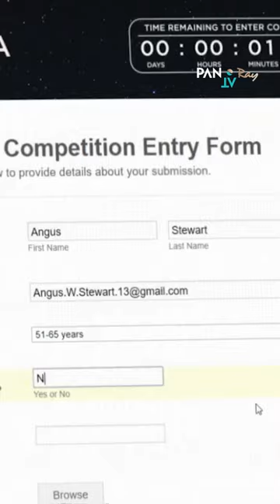ASTRONAUT // PANTARay.TV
Sein ganzes Leben lang hat Angus Stewart davon geträumt, als Astronaut ins All zu fliegen. Nun, mit 75 Jahren, rückt die Erfüllung seiner Sehnsucht plötzlich in greifbare Nähe: Im ersten kommerziellen Weltraumflug des Selfmade-Milliardärs Marcus Brown soll ein Freiflugticket über einen nationalen Wettbewerb vergeben werden...